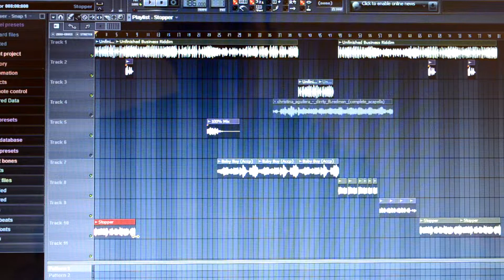How to Time Stretch Tracks, Samples, Vocals - Tutorial - FL Studio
Quick tutorial on how to time stretch tracks and samples on any FL Studio version 7 or higher by 22 year hip hop veteran DJ Tecnine.

These tips work on FL Studio 9, FL Studio10, and FL Studio 11.